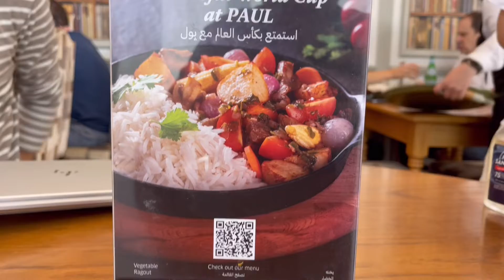Qatar Doha QQ(Qanat Quartier) parade show